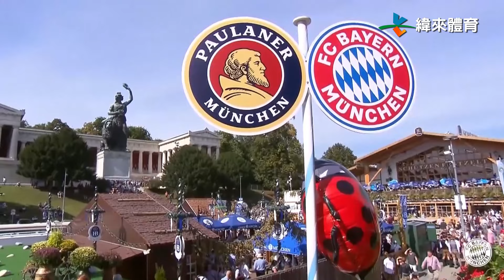9/25 松山新學年後場得分點 劉程恩將扛下重任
00:00 登峰造極籃球賽 松山高中險勝連雲港
01:52 慕尼黑啤酒節 拜仁球星帥氣出席
03:31 摩托車與飛行傘連結 直覺想起阿湯哥

更多好康有趣的都在這 !